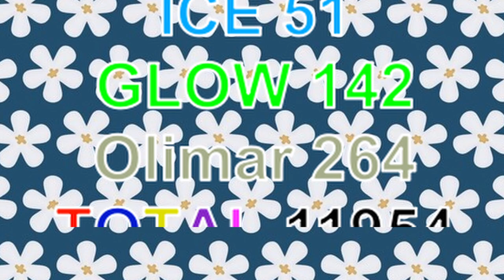Preping For Home episode 51 Pikmin 4